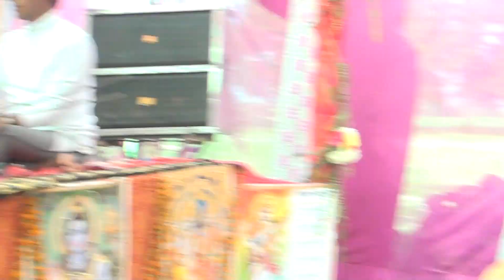डांस तो इस तरीके का होना चाहिए जैसे खानपुर मैं हुआ,(विशेष शास्त्री)